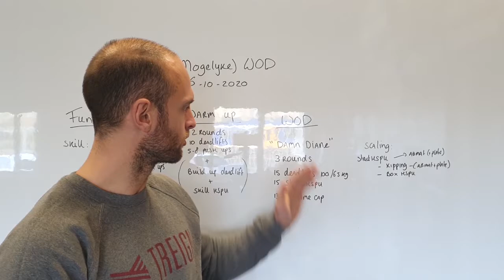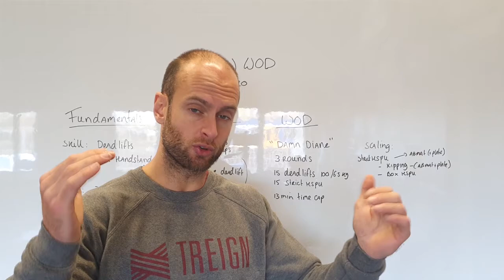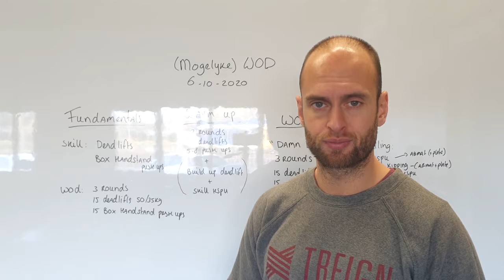Crossfit Bink 36 Mogelijk WOD 6 11 2020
Suggested workout 06.11

Warming up you could do
2 rounds of 10 deadlifts (empty bb) and 5-8 push ups, followed by a build up of your deadlifts to the weight for the workout. After that you can practise a bit your handstand push ups.

Workout Damn Diane, the CFGames 2020 workout but adjusted for the box members.

Scaling options:
deadlift: less weight. You want to do the 15 reps unbroken or in 2 sets max. Adjust the weight accordingly.
Hspu: abmat (+ plate) / Kipping hspu/ kipping with abmat or with abmat and plate / box hspu which you also could do deficit.

For the fundamentals, you will do the same

workout but less weight on the bar for the deadlifts and box handstand push ups.

Challenging workout today, good luck!  And if you have questions, just ask your trainer :)